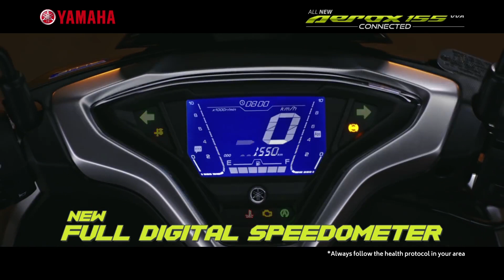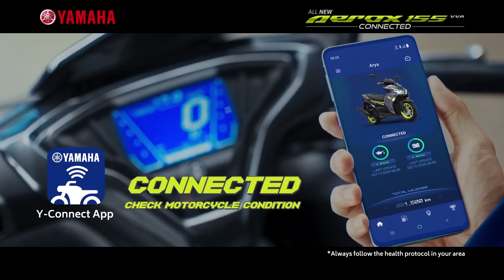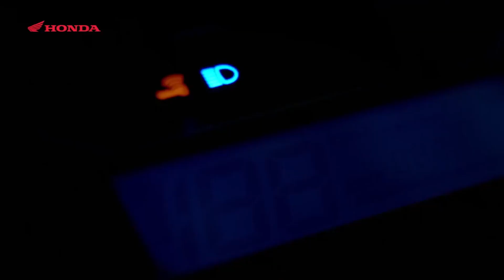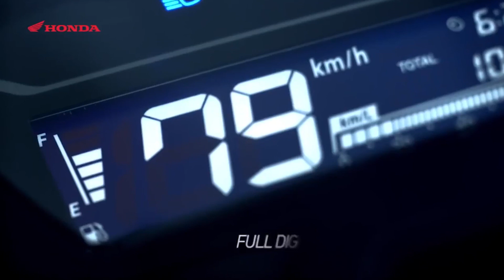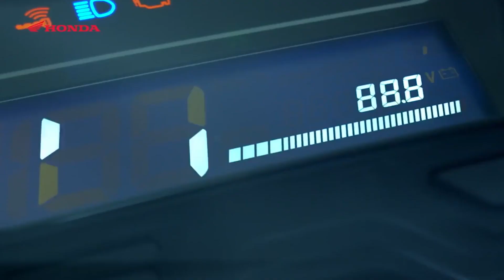All New Honda Click 160i eSP+ อาจได้ลุ้นดิสก์เบรกหน้าหลังและ ABS?!! TALK S5/5